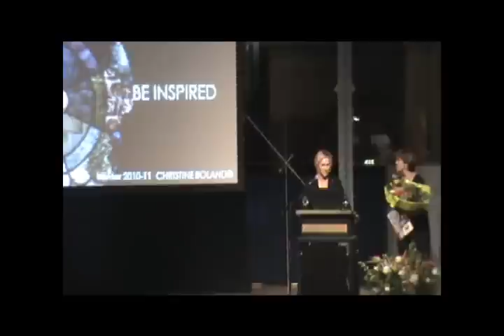nan trend event christine boland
Een korte impressie van het NAN trend event met Chirstine Boland in de Beurs van berlage in Amsterdam op 25 augustus 2010